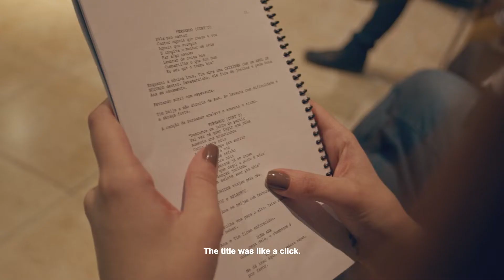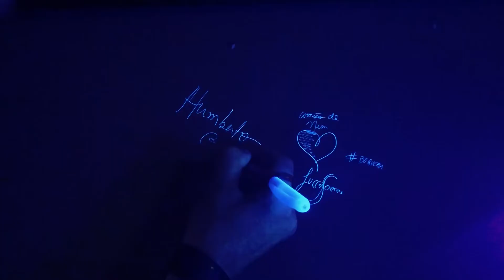Coração de Neon | "Neon" essa palavra deu um click | Bastidores da Pré Produção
Conheça a história por trás do título do filme Coração de Neon e o começo da nossa parceria com a rapper BellaDona Kmk, uma artista que antes mesmo do filme existir, já havia criado uma música incrível com o mesmo nome. Foi um click e hoje seguimos unidos nessa jornada com sua canção tocando no filme. A primeira leitura de roteiro foi um encontro de muitos apaixonados e um início de largada pra lá de especial.

IHC:

Nosso instagram: @ihcplay
Nosso Twitter: @ihcplay

® IHC - International House of Cinema